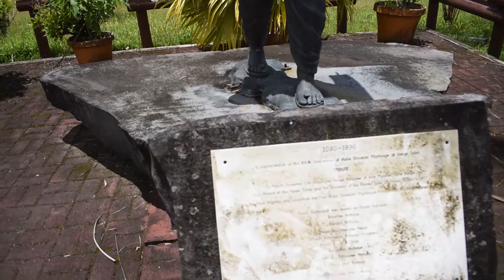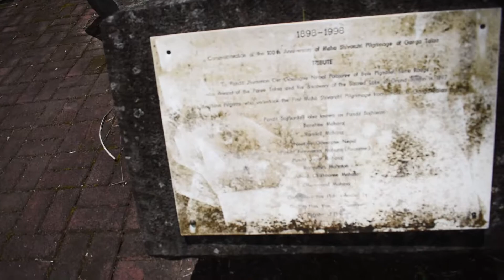Ganga Talao, Grand Bassin - Mauritius Tour ep 01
Ganga Talao, Grand Bassin - Mauritius Tour ep 01.पंडित जुमोन गिरि गोसगने नेपाल पूजारी। जिन्होंने 1897 में परी तलाव का सपना देखा और 1897 में भव्य बेसिन की पवित्र झील की खोज की, उन नौ तीर्थयात्रियों के लिए जिन्होंने 1898 में तिकड़ी से गंगा तालाब तक पहली महा शिव रात्रि तीर्थयात्रा की।
pandit jummon giri gossagne nepal poojaree .who dreamed of the paree talao and his discovery of the sacred lake of grand bassin in 1897 to the nine pilgrims who undrtook the first maha shiva ratri pilgrmage from triolet to ganga talao in 1898.

What is the story of Ganga Talao?
How deep is the Ganga Talao?
What is the mystery of Grand Bassin?
What time does Ganga Talao open?